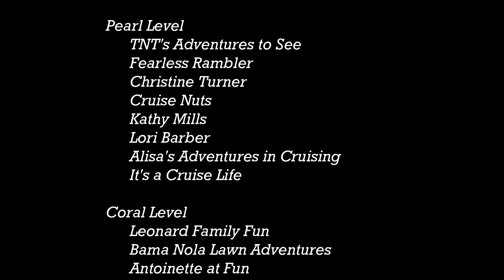What's the Secret to Having the BEST Time on Norwegian Breakaway?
Join Sea Leg Journeys and friends for "behind the scenes" fun. This video comes from our Group Cruise on Norwegian Breakaway. We had a great time and want to share the joy of cruising that you probably won't see elsewhere. Come experience the fun like you're almost there yourself.

Kathy Mills
Lori Barber
Marjorie Ambroise